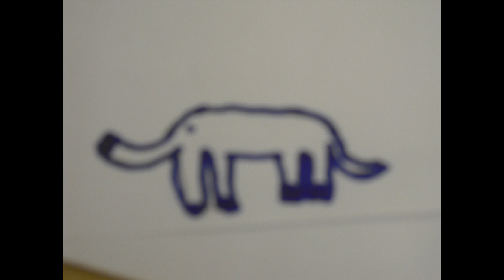Sunny and Maddie-Decker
cassady1000's shared video file.